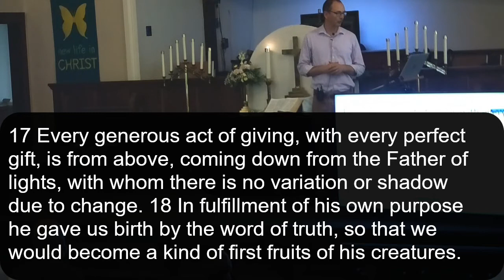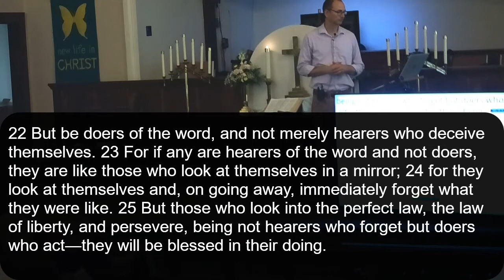Spiritual vs Religious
Sermon from August 29, 2021